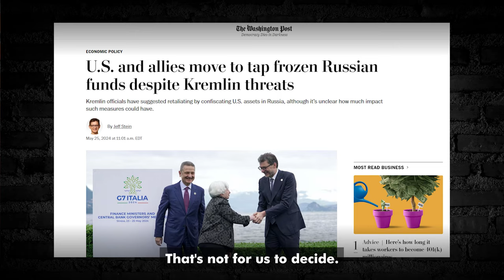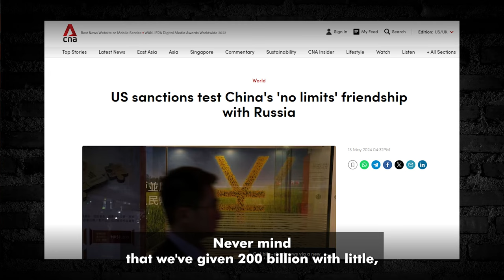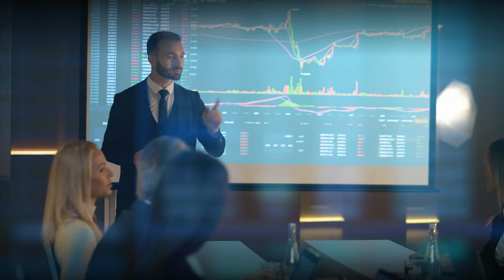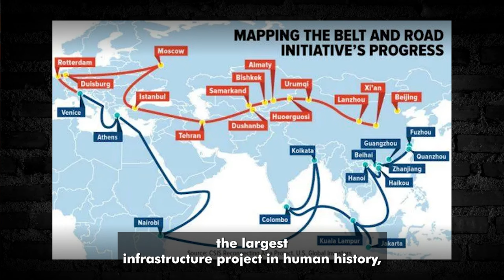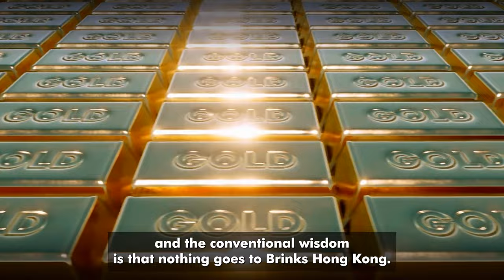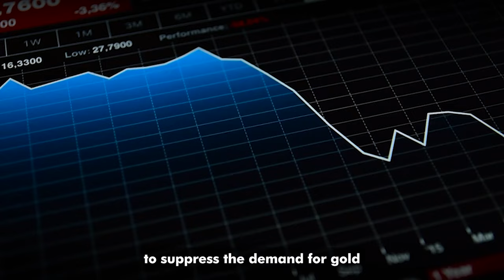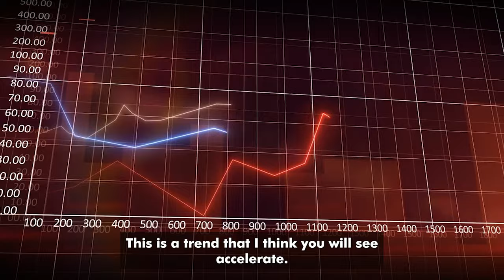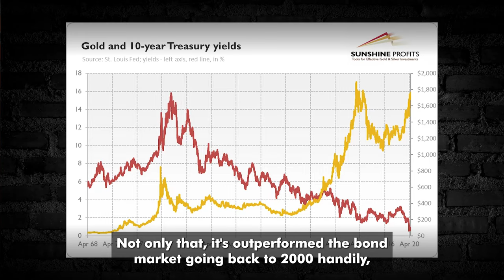"One More Move From BRICS In This ENTIRE Commodity Sector Will Trigger WW3" | Andy Schectman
Andy Schectman explains how WW3 will start because of this